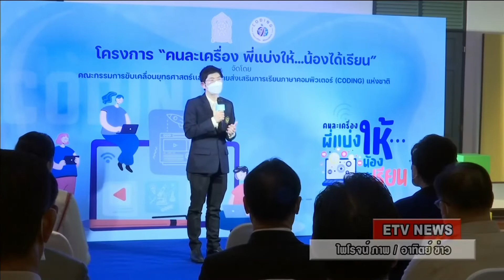65-09-30 โครงการ "คนละเครื่อง...พี่แบ่งให้น้องได้เรียน"